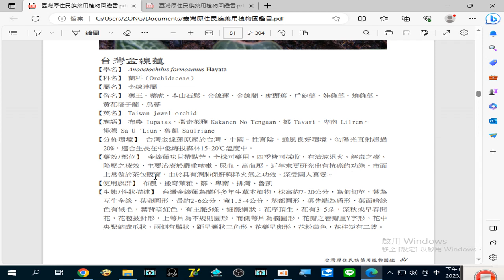錄製 2023 08 25#台灣金線蓮 主要治療於嚴重#咳嗽 、尿血 、高血壓 ，近年來更研究出有#抗癌 的功能。市面上常做於茶包販賣，由於具有潤肺保肝與降火氣之功效19 54 44 543